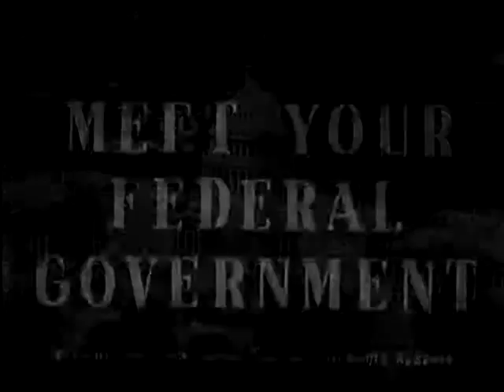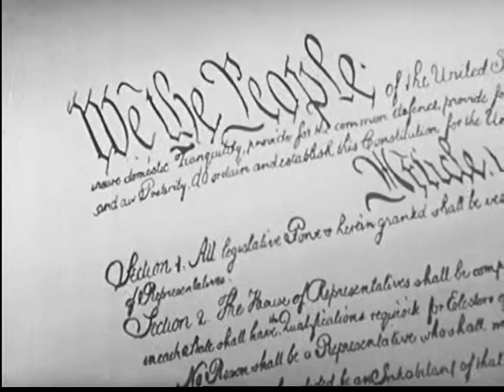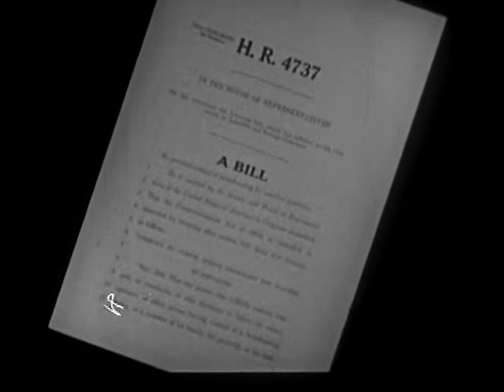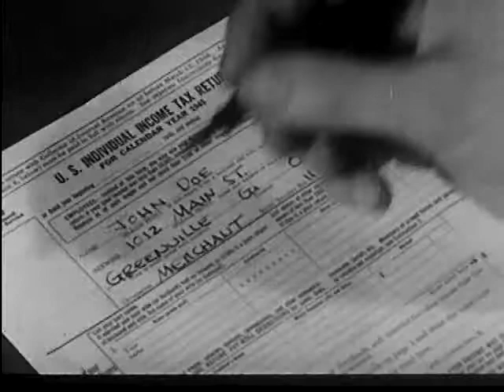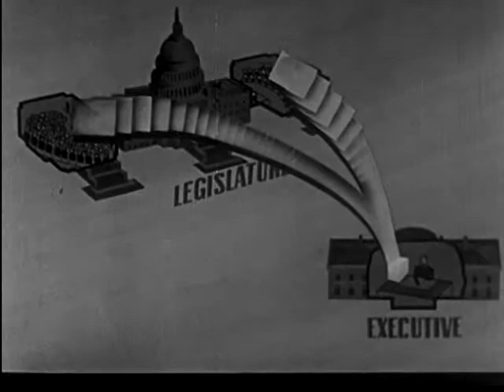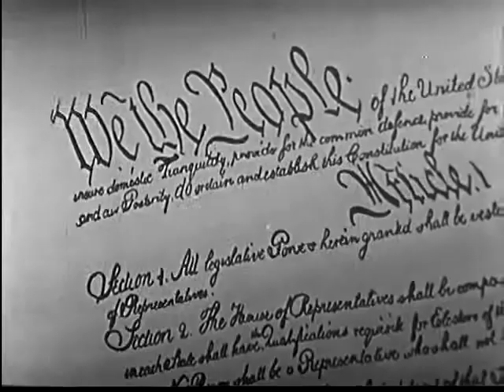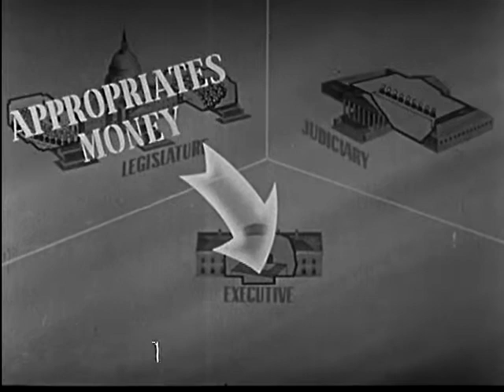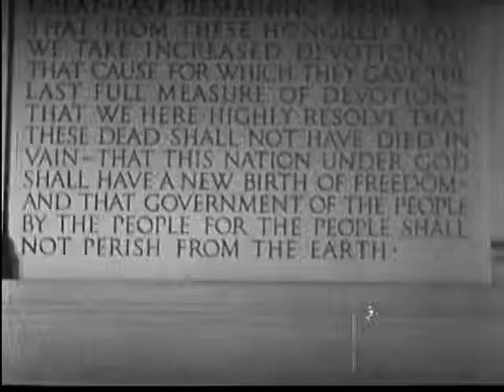Meet Your Federal Government (1946)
Reviews the structure and function of the federal government, as seen through the eyes of a high-school senior. Explains the nature and functions of each of the three main branches and the system of checks and balances.